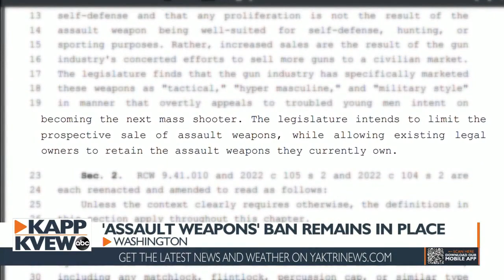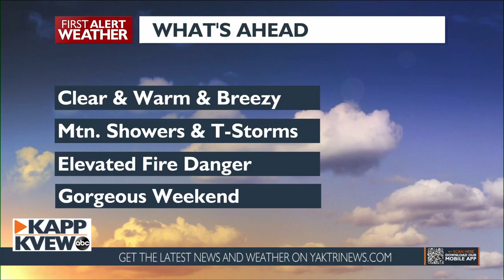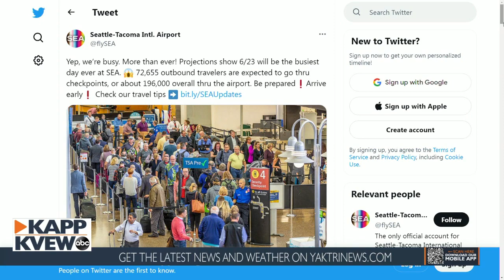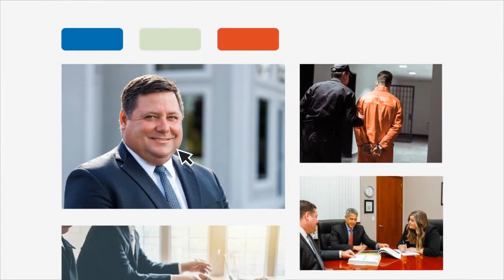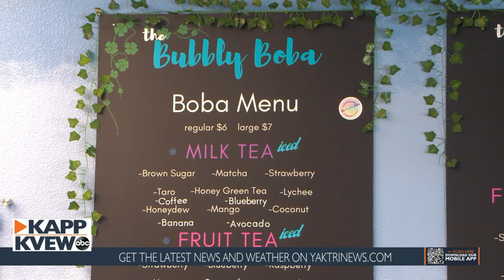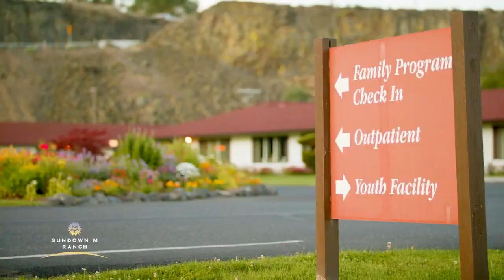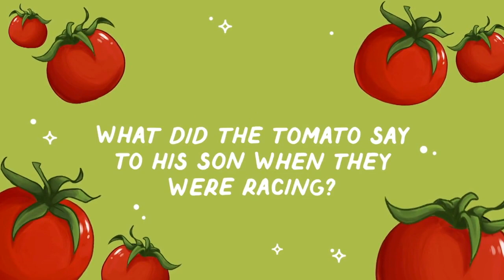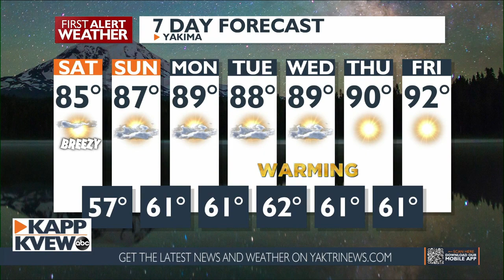KAPP KVEW Local News @ 5 p.m. - June 23, 2023